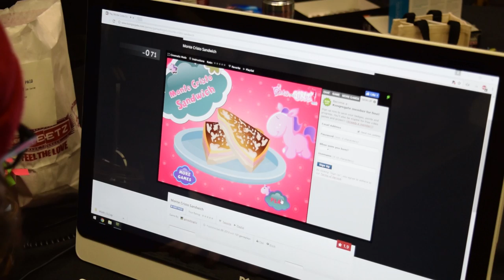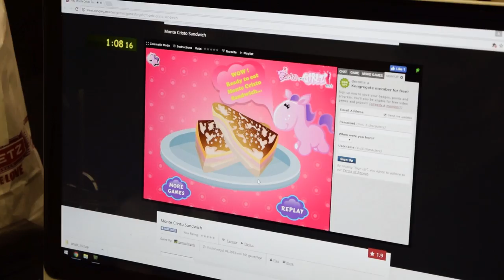Monte Cristo Sandwich any% speedrun (1:08) [former WR] by Jackson Parodi